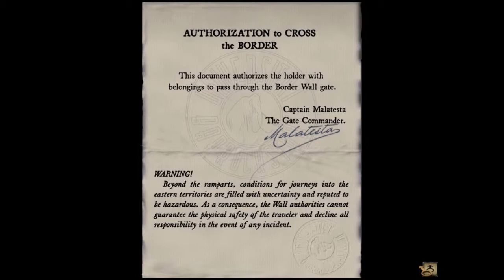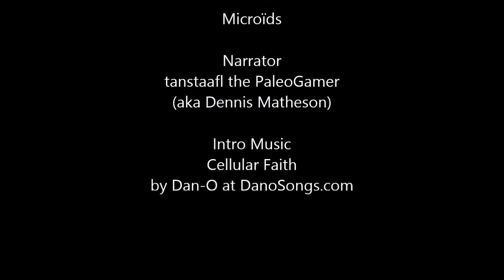The PaleoGamer Plays: Syberia - Part 7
Kate winds the train only to have it move about 20 feet. Oscar says she needs an exit visa, but the officer in charge is concerned about a Cossack horseman. Meanwhile, Kate's best friend is seeming to be a bit too concerned about her fiancee's state of mind. The latest obstacle on the road to Syberia!